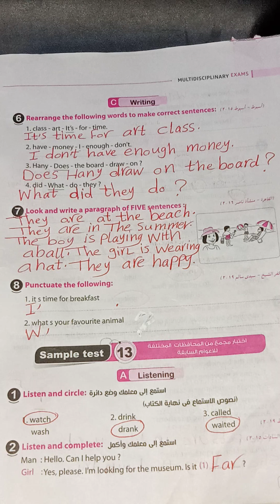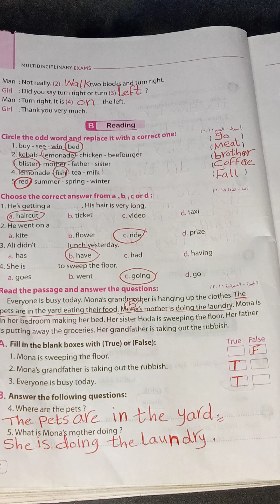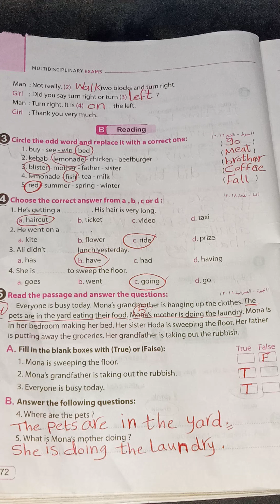حل صفحه 71 و 72 و 73 من كراسة المعاصر التفاعليه للصف الخامس الابتدائي حل test 13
حل صفحه 71 و 72 و 73 من كراسة المعاصر التفاعليه للصف الخامس الابتدائي منهج اللغه الانجليزيه للعام الدراسي الجديد
حل test 13 من كراسة المعاصر التفاعليه للصف الخامس الابتدائي منهج اللغه الانجليزيه للعام الدراسي الجديد